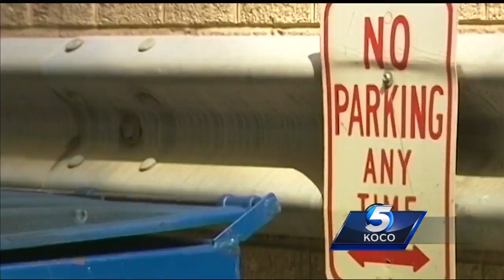Court rules man accused in plot to detonate bomb in OKC mentally competent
A court ruled that a 23-year-old man accused of plotting to blow up a downtown building in August is mentally competent.